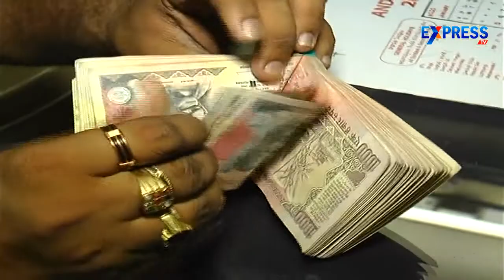PM Modi Presents his One Year Report at Pandit Deendayal Upadhyay Dham | Special Report | Express TV